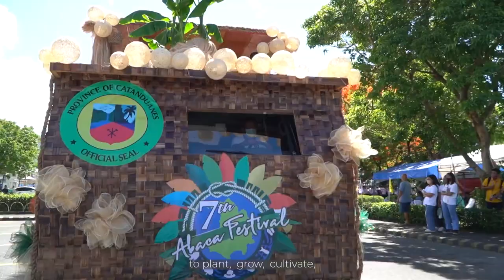7th Abaca Festival Opening Day - May 22 Highlights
WATCH: The highlights of the much-awaited 7th staging of the Abaca Festival kick-off ceremonies with the theme "Talubo Abaca, Sulong Islang Maugma".

Dignitaries, employees, students, stakeholders, and uniform personnel shared festive moments during the Parada Abaca and Opening Ceremonies held at the Capitol Grounds.

Take a chance to visit the Agri Trade Fair and ABAKALakbay: Travel Expo featuring our local artisans and abaca-made products.
Happy 7th Abaca Festival Catandunganons!